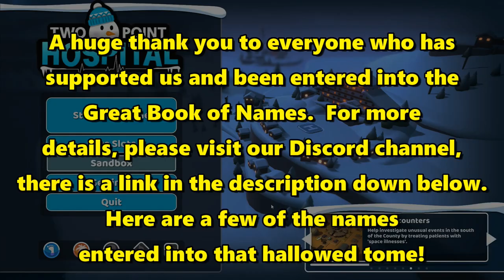Let's Play Two Point Hospital #28: Financial Woes!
Who would have thought that running a hospital would be so expensive?!?  We're fast running out of money and we're running out of loan options as well.  We're going to have to hope that we start earning some decent coin soon or we're going to be in trouble!